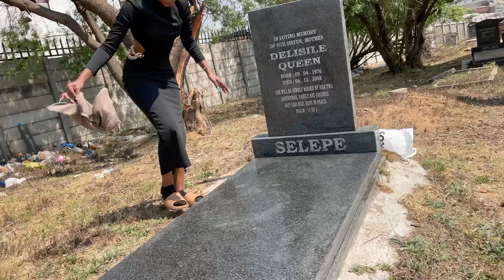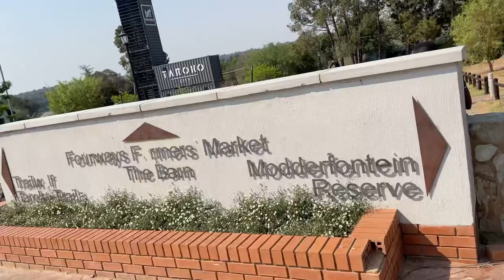VLOG : I’M NOT OKAY | VISITING MOM’S GRAVE | FARMERS MARKET 🥺😍